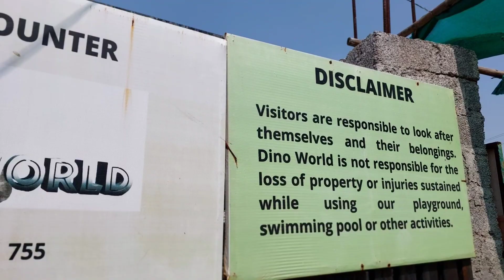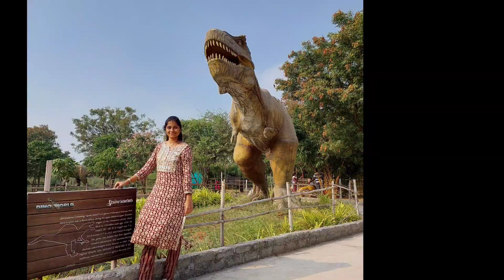Dino world 🦖 Hyderabad | Theme park | Swimming pool | Dinosaur park in Hyderabad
Dino World Dinosaur Park Hyderabad
Address : Mandal, 293/3 Bandaravirala Village, Abdullahpurmet, Hyderabad, Telangana 501505
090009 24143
Morning 11:00am - 6:00pm

Dino world in Hyderabad |  Best Theme park in Hyderabad